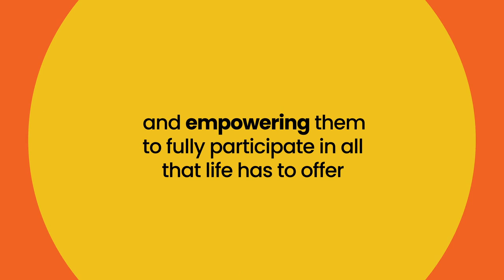International Prosthetics and Orthotics Day on November 5th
In line with the date of foundation in 1970, ISPO is launching the first International Prosthetics and Orthotics Day on November 5th. It aim is to highlight and raise awareness of the importance of prostheses and orthoses (P&O) for users and the need to provide further resources to ensure equitable and appropriate access to prosthetic and orthotic services.